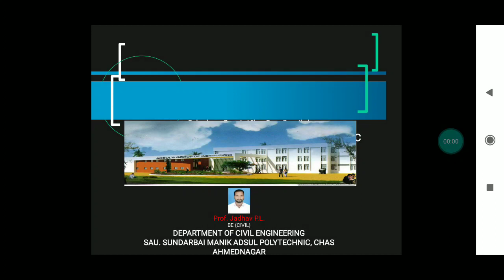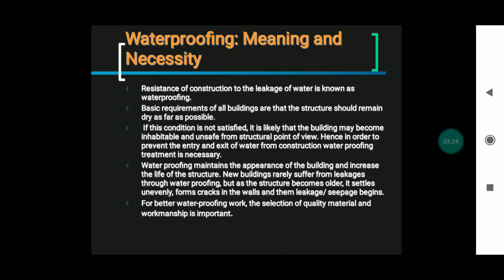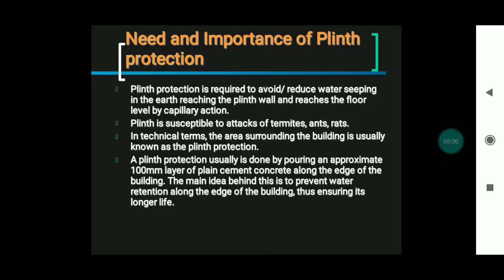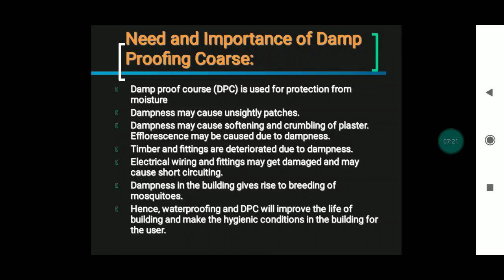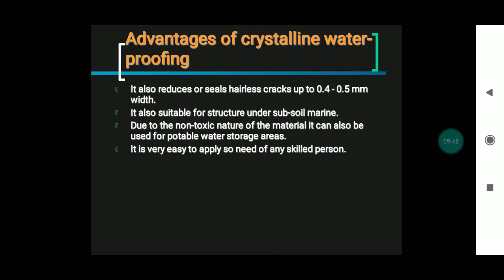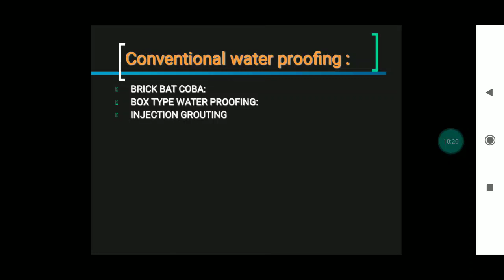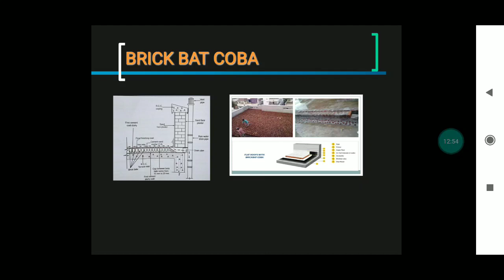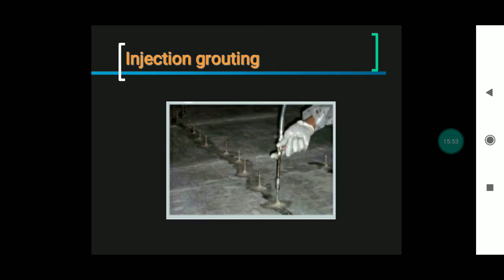AdsulPoly_Civil_3I_BCO_LECT_40_Water-proofing, plinth protection, damp proofing course